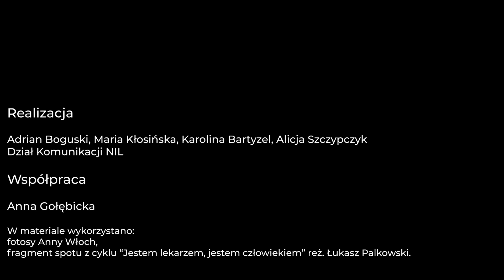Prezes Śląskiej Izby Lekarskiej, ambasadorem kampanii "Jestem lekarzem, jestem człowiekiem"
Tadeusz Urban, prezes Okręgowej Rady Lekarskiej ŚIL w Katowicach, ambasadorem kampanii społecznej NIL „Jestem lekarzem, jestem człowiekiem”.

Biurokracja, ciągłe napięcie i stres, niedobory personelu, limity, kolejki. Niemoc wobec systemu. To my jesteśmy „żywą tarczą” systemowych niedomagań. To my konfrontujemy się z ludzkimi emocjami, łzami w gabinecie lekarskim, ale i radością, gdy najgorsza diagnoza się nie potwierdza.

A co zdiagnozowalibyśmy niekiedy u siebie? Przeciążenie, brak możliwości udzielenia pomocy każdemu, przebodźcowanie prośbami i oczekiwaniami. Poczucie pustki pod koniec dnia. Czy w tak zbudowanym systemie możemy realizować swoje zadania unikając wypalenia?

Nie chcemy narzekać. Doceniamy i piękno swej wyjątkowej profesji.
Chcemy skłonić do refleksji. Jesteśmy ludźmi.
Lekarze – nie bogowie. Oddani profesjonaliści.
Inicjatywa Naczelnej i Okręgowych Izb Lekarskich pokazuje, że pacjent i lekarz są po tej samej stronie. Ma na celu przełamanie złych emocji i napięć między lekarzami a pacjentami w systemie ochrony zdrowia.

Często pacjenci mają poczucie, że są niezaopiekowani i traktowani przedmiotowo, za co niekiedy winią lekarzy. Kampania ma za zadanie podkreślić, że zarówno lekarz, jak i pacjent, są ofiarami nieprawidłowo funkcjonującego systemu, który utrudnia budowanie i utrzymywanie dobrych relacji.

Samorząd lekarski dąży do zmiany tego stanu rzeczy poprzez edukację i promowanie świadomości społecznej. „Razem po zdrowie, razem po lepszy system" to kolejny etap kampanii, która ma zburzyć barykady złych emocji i stworzyć atmosferę wzajemnego szacunku i zrozumienia między lekarzami a pacjentami. Łączy ich wspólny cel – zdrowie.

Realizacja
Adrian Boguski, Maria Kłosińska, Karolina Bartyzel, Alicja Szczypczyk

Współpraca
Anna Gołębicka

Fotosy
Anna Włoch

Fragment spotu z cyklu „Jestem lekarzem, jestem człowiekiem”, reż. Łukasz Palkowski